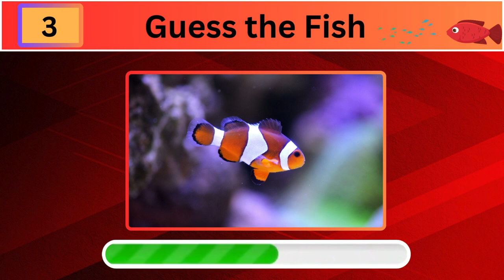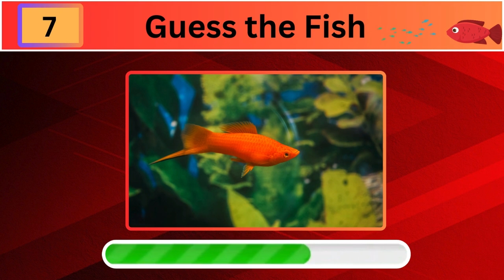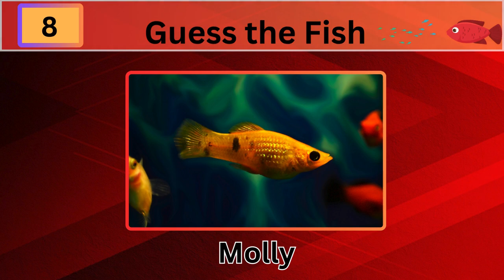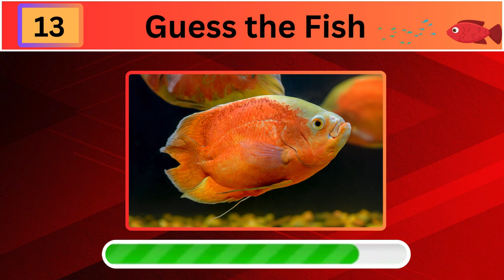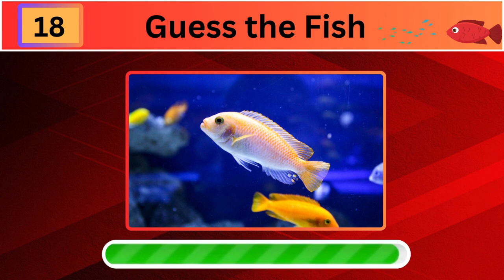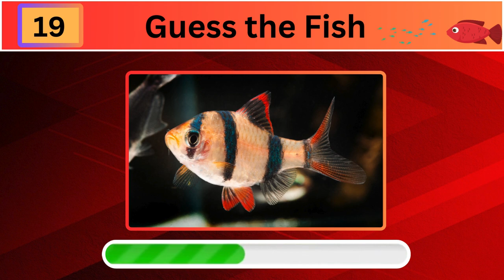Guess the Fish Quiz Challenge || Rawal Quiz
Welcome to our fishing extravaganza! 🎣 In this thrilling video, we present the Guess the Fish Quiz Challenge. Are you a seasoned angler looking to test your knowledge, or are you just dipping your toes into the fishing waters? Either way, this quiz is perfect for you.